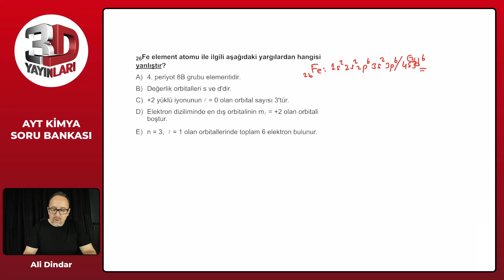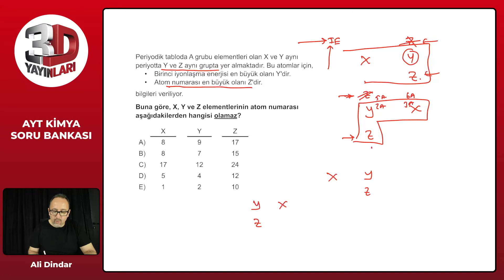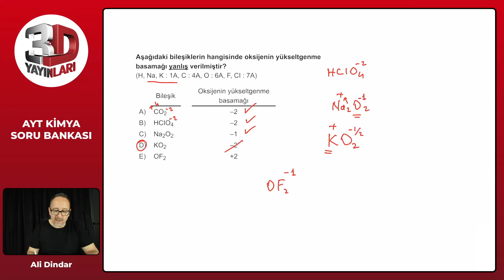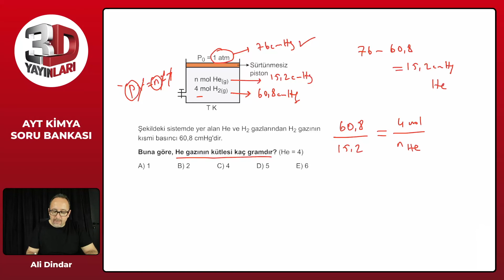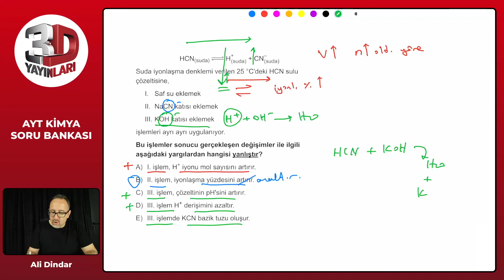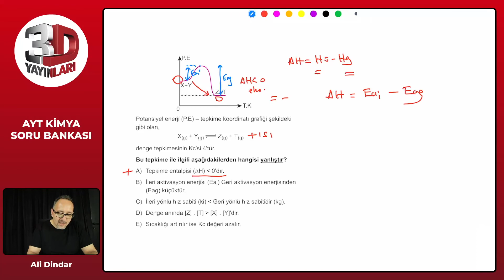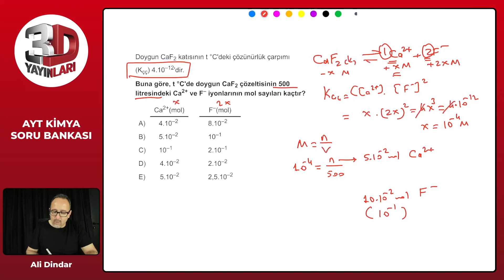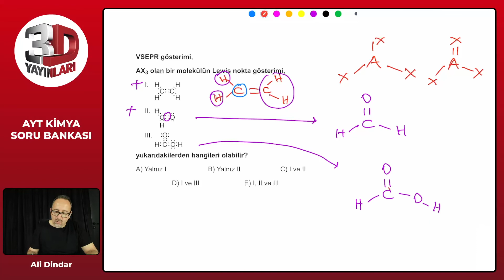AYT Kimya Soru Bankası Tümevarım 04 Test 01 Soru Çözümleri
🎞 Soru Listesi
▶ 00:00:00 Bölüm
▶ 00:00:00 Soru 1
▶ 00:03:20 Soru 2
▶ 00:07:12 Soru 3
▶ 00:09:01 Soru 4
▶ 00:10:44 Soru 5
▶ 00:12:20 Soru 6
▶ 00:15:46 Soru 7
▶ 00:18:31 Soru 8
▶ 00:21:28 Soru 9
▶ 00:23:29 Soru 10
▶ 00:26:13 Soru 11